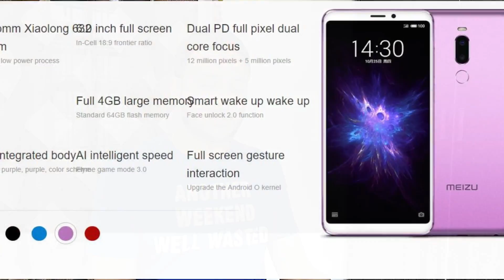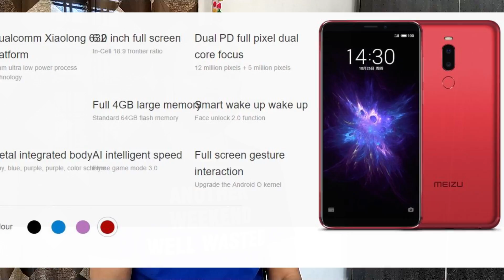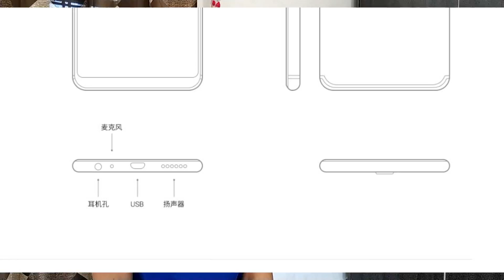Meizu Note 8 Specification, Price - Qualcomm Chipset, Budget Phone [Hindi]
Is video me mai Meizu Note 8 smartphone ki specification, price or saari hi details aapse share karne ja raha hoon, ye phone ek budget smartphone hai or kamaal ke design ke saath aata hai, isme aapko latest processor milta hai or ek full view display bhi milta hai, or iska price Chinese me 1298CNY hai or Indian Rupees me Price 13700INR convert karke aata hai to aap aage is video ko poora dekho or batao ki kon sa feature aapko is Phone ka sabse badiya laga.

Meizu Note 8 me aapko 6.0-inch IPS, LCD FHD+ display milta hai or 18:9 aspect ratio ke saath aata hai, saath hi isme aapko Qualcomm Snapdragon 632 Chip ka aapko support milta hai,
jo ki ek mid range chip hai or LPDDR3 RAM ko support karti hai, baaki to is Phone ka aapko Single variant dekhne ko milta hai, 4GB/64GB or price 1298CNY INR me 13700-Rupees, ek dam
sahi price, Dual back camera 12MP + 5 MP / 8MP front me, or FlymeUI 7.0 Powered Android Oreo 8.0 Ka support milta hai, or 3600mAh ki powerful battery bhi jo ki
Quick charging ko support karti hai, feature saare hi acche hai rear pe fingerprint scanner bhi aata hai. Baaki or specs ko jaanne ke liye is Meizu Note 8 Video ko poora dekhe.

Meizu Note 8 Key Features

1. 6.0-inch IPS, LCD, FHD+ 2160 x 1080 Pixels, 18:9 Aspect Ratio, 402PPI, 80.1% Screen to Body Ratio

2. Qualcomm Snapdragon 632, 14nm, Octa-Core 1.8GHz, Adreno 506GPU

3. 4GB/64GB, No card Slot Mid range

4. 12MP f/1.9 + 5MP / 8MP f/2.0 Sony

5. Android Oreo 8.0, Flyme UI 7, Dual SIM

6. 3600mAh Battery, Fast Charging, mCharge 18W

7. Dual-Band Wi-Fi, Bluetooth 4.2, GPS, GLONASS, BDS

8. MicroUSB 2.0, Fingerprint Scanner, 3.5mm Headphone Jack

9. Black, Blue, Red, Pink

10.1298 CNY, 13700-INR.